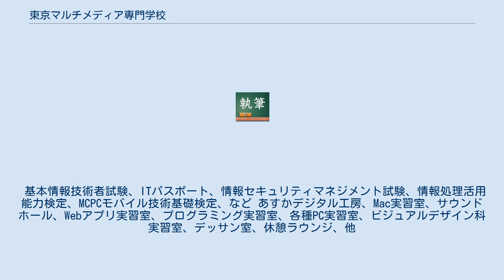東京マルチメディア専門学校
東京マルチメディア専門学校（とうきょうマルチメディアせんもんがっこう）は、東京都新宿区にある専門学校。
JR新大久保駅と大久保駅の間に位置している。
略称はＴＭＣ（Ｔｏｋｙｏ Ｍｕｌｔｉｍｅｄｉａ Ｃｏｌｌｅｇｅ）。
デザイン、ゲーム、アプリ開発、Ｗｅｂ制作、情報処理などの学科を設置する東京都認可の専門学校。
学園の教育理念である「個性の伸展」のもと、これまでに多くの卒業生を輩出している。
 全国でも学費の負担が少ない専門学校のひとつだが、テレビや新聞など宣伝広告を積極的に行っていないため、あまり知られていない。
マンガ・イラスト・デザイン、ゲーム、アプリケーション、Web制作、情報処理の学科を設置し少人数制の授業を実施している。
既卒や地方から進学する学生も多く在籍する。
また、キャンパスが山手線、新大久保駅近くのため留学生も在籍しているが、日本人学生とはクラスを分けており、それぞれが勉強しやすい環境となっている。
 基本情報技術者試験、ITパスポート、情報セキュリティマネジメント試験、情報処理活用能力検定、MCPCモバイル技術基礎検定、など あすかデジタル工房、Mac実習室、サウンドホール、Webアプリ実習室、プログラミング実習室、各種PC実習室、ビジュアルデザイン科実習室、デッサン室、休憩ラウンジ、他